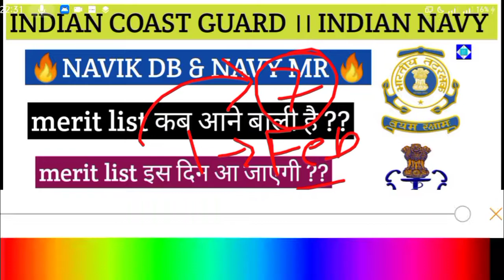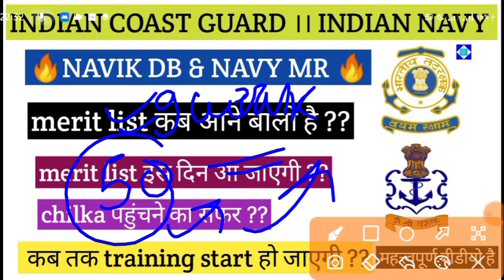📌INDIAN NAVY AND COAST GUARD ।। FINAL MERIT LIST RELATED QUESTION